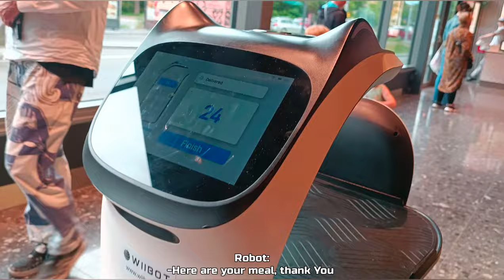Robot serves Burgers 🍔 Is This The FUTURE?😱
Wiibot serves hamburgers in Famous Swedish Restaurant in Stockholm .

Future Will have robots Serving People food it seems by this video 😍🥶😍😁🫣